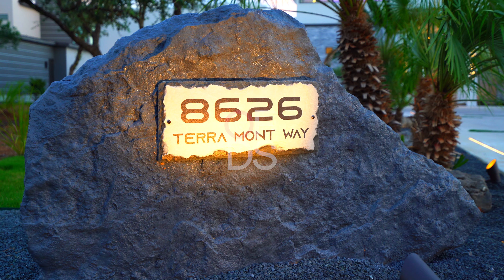Oscar Flores Designed Modern Masterpiece